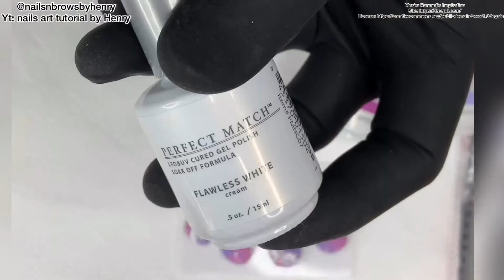Tutorial: VERTICAL OMBRÉ & DETAIL LINES DESIGNED|Nails art tutorial by Henry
All products in this video are from @lechatnails.